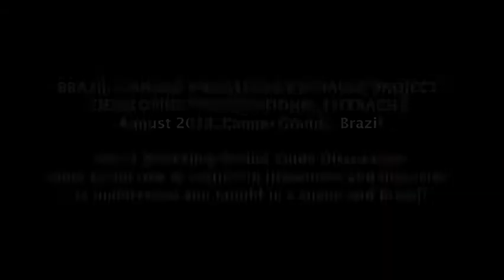The role of culture in literatures and literacies, as understood and taught in Canada and Brazil.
Day 2 Round Table Open Discussion: The role of culture in literatures and literacies, as understood and taught in Canada and Brazil.  From the BRAZIL-CANADA KNOWLEDGE EXCHANGE Conference held in Campo Grande, Brazil, August 19 - 21, 2013.